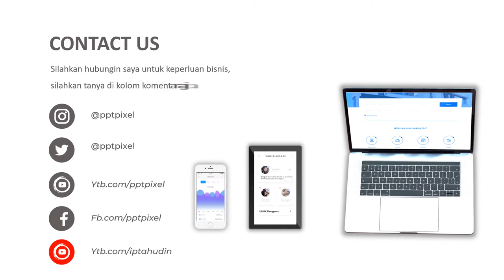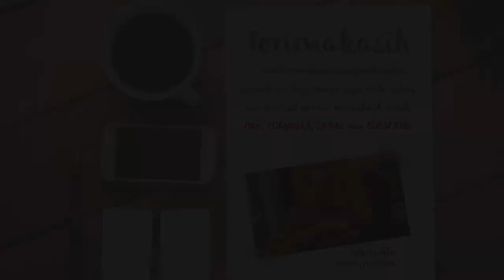VIDEO PROMOSI, COCA COLA, IKLAN MINUMAN, IKLAN ONLINE, PROMO AKHIR TAHUN, PROMO MAKANAN, DISKON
Jasa Video Promosi, coca cola, iklan minuman, iklan online, promo akhir tahun, promo makanan, diskon, atau

Daftar Isi
00:00 - Cara Edit Video Iklan dokter mata, dokter mobil kelapa gading, dokter mata jakarta selatan
00:10 - Contoh Iklan Promosi dokter neurologi anak, dokter nefrologi, dokter nenden, dokter naturopati
00:30 - Contoh Video Promosi dokter ortopedi, dokter obgyn,
00:40 - Contoh Konten Branding dokter obgyn, dokter onkologi
00:50 - Resep Makanan dokter spesialis anak, dokter spesialis kulit, dokter spesialis anak, dokter spesialis kulit

AAA

By : Iptahudin
m.me/iptah